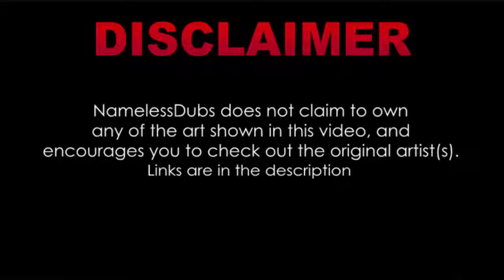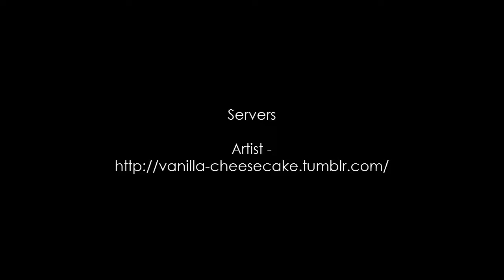(Undertale Game) 【Pokémon Comic Dub】- Pokémon GO Compilation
Artists -

Areas -

Pokemon Go Cheats -

Servers -

The Woods -

-Song title: Coast To Coast
-Label channel bye my friend